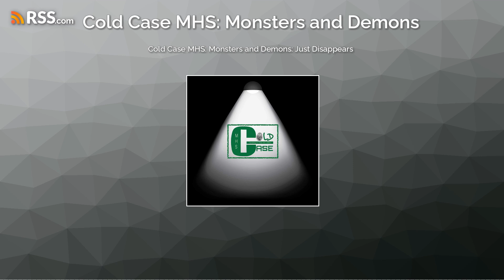Cold Case MHS: Monsters and Demons: Just Disappears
In 2011, Katelyn Markham was a young woman with a bright future. She loved art and couldn't wait to show her talents to the world. Her life seemed to be heading the right direction, graduation was around the corner, she was engaged to be married, and life was good. At least it appeared to be good. One night after attending a neighborhood festival in Fairfield, Ohio, Katelyn returns home to get some rest before work in the morning. The next day her fiance felt something was wrong because she wouldn't answer her phone, but here's where things seem to get fuzzy. Listen as the Cold Case MHS students dive into her story and the strange things that didn't add up. On that day in 2011, Katelyn JUST DISAPPEARED, only to be found in a small rural town in Indiana 2 years later. Listen to their work and the updates on this case, it will amaze you! Contact Info:Fairfield Police Department -Phone: County Sheriff's Office - email: : @MHSColdCaseInstagram: @coldcasemhsFacebook page: MHS Cold CaseMusic:Purple-Planet Music: purple-planet.comJenna Brant - "Cold Case" Produced by NoriaAlexa Doll - " Believe Me" Thank You:Jessica Schmidt - Fox19News.comRyan Green - Private InvestigatorFairfield Police DepartmentButler County Sherrif's Office